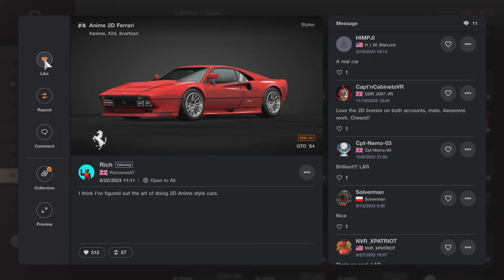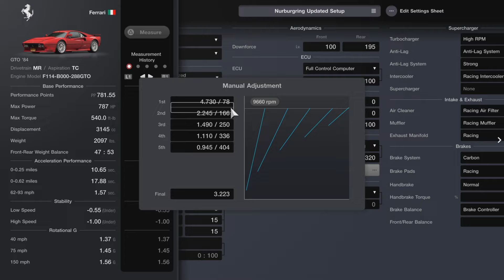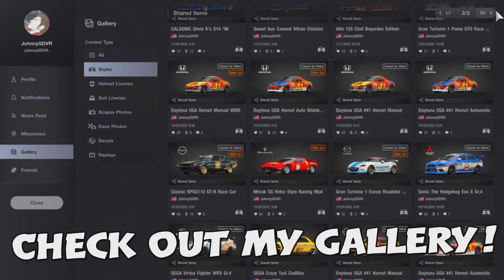Gran Turismo 7 - Ferrari GTO '84 Pro Tune | Nurburgring Updated Setup | GT7 Ferrari Tune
This is an UPDATED TUNE! A Professional Nurburgring Track Tune for the Fully Upgraded Ferrari GTO '84 in Gran Turismo 7! Ran a SIGNIFICANTLY improved 6:19.601 on my first lap attempt. ALL of my setups are made on a CONTROLLER with NO ASSISTS!